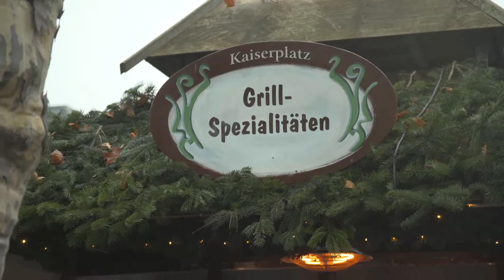RTL Wintertijd - Phantasialand - Wintersferen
Winterlifestylemagazine waarin Sanne Heijen en Arno Raymakers stad en land afreizen op zoek naar tips en trends om dit jaargetijde spannender, leuker, gezonder, gemakkelijker, veiliger of feestelijker te maken. Van winterse lekkernijen tot cadeautips, en van wintersport tot auto-, mode- en beautytips passeren de revue.